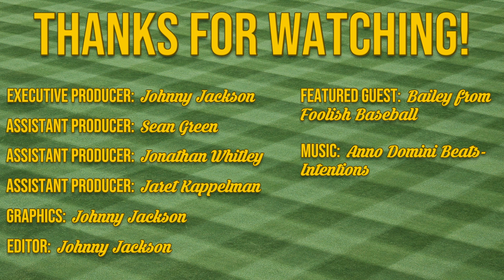Foolish Baseball Full Interview | Second Look Saturday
Bailey from Foolish Baseball joins host Johnny Jackson to talk about his YouTube channel and recording audio inside of his car!

Show some love to Foolish Baseball!

Timestamps:

0:00 Intro
0:32 Do you believe in jinxes?
1:19 Shift from video game music to independent composers
2:32 Did you get to choose your Athletic article?
3:13 Open mic nights and refining his humor
3:46 Most difficult Baseball Bits to make
4:19 Bailey's favorite failure
5:40 Bailey's best investment
6:29 Bailey's most influential books
7:35 Best new habit since starting Baseball Bits
9:06 The hardest part of making Baseball Bits
9:35 Do you separate work space from fun space?
10:18 How have you improved balance in your life?
11:06 Bailey's dream guest
11:41 Bye, Bailey!
11:47 Outro

Reviews:
"I mean, you're no John Mulaney, but I still love you," -my mom.

*Incomprehensible barking* -Piper.

If you're bored/curious enough to have read this far, Max Muncy is the most underrated player in baseball.